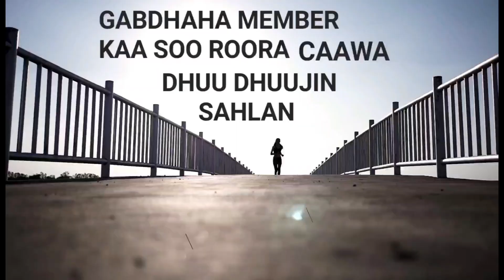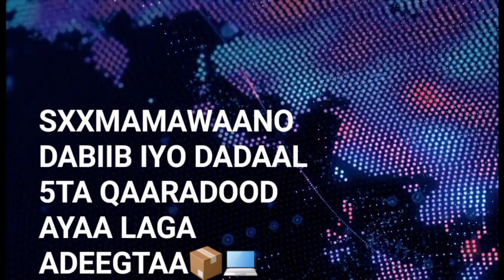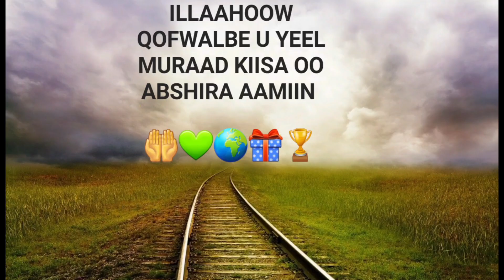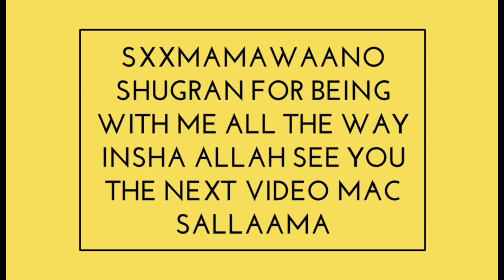KALA SOCO QOLALKA HOOSE HADII AAD KA TAHAY MEMBER DARYEEL U FIICAN DHU DHUUJINTA(DNA)GAADA